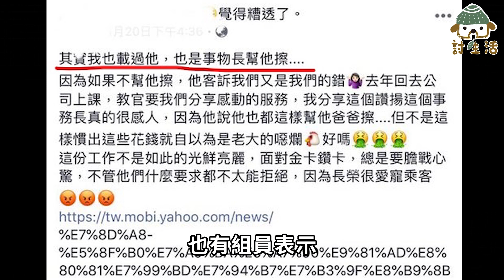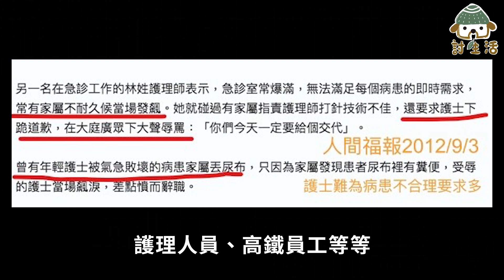還記得長榮空姊機上擦屁股事件嗎？別再叫我以客為尊#討生活聊生活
華航機師罷工中，
長榮空服員年前的爭議你還記得嗎？
這個影片為你介紹事件始末，
以及提醒各服務業勞工朋友，
「奧客羞辱」就在你我身邊，
一起找出防範類似事件再次發生的方法吧。